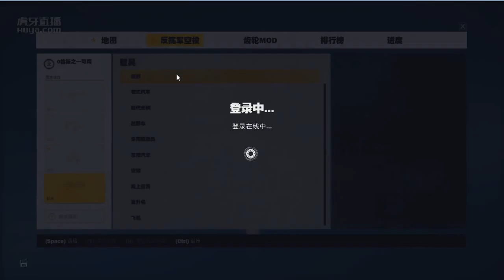楚河《正當防衛3》 第六集 男主角變大頭了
【5月30日】楚河《正當防衛3》 第六集 男主角變大頭了